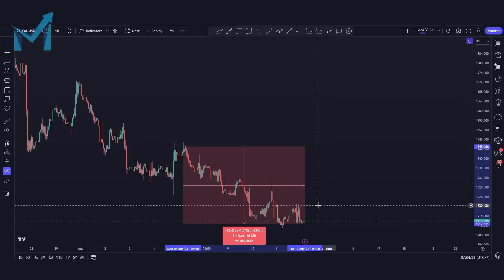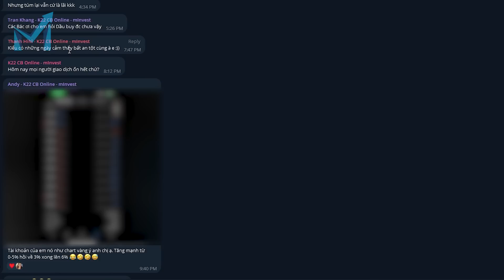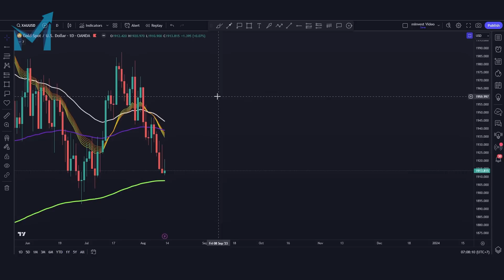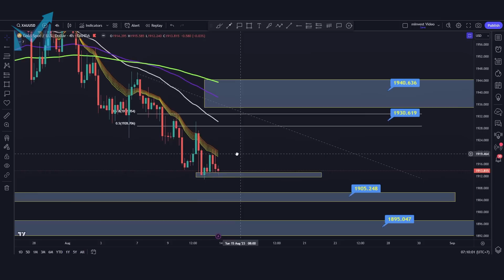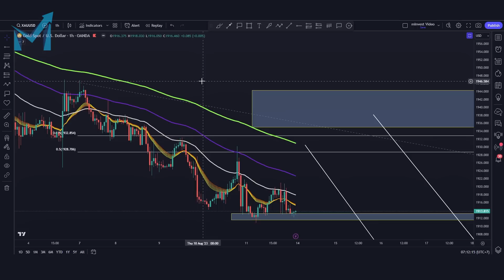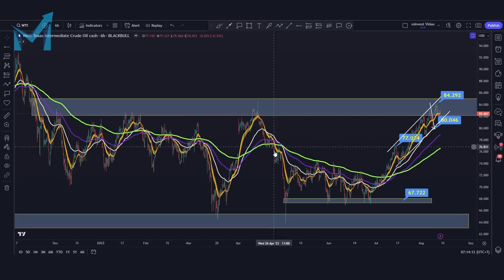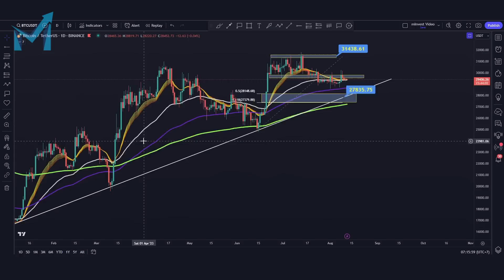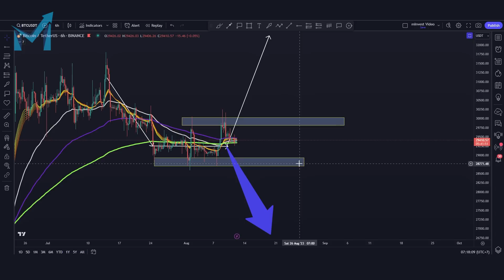Nhận Định Thị Trường Vàng, Dầu & Bitcoin (14/08 -18/08) - mInvest